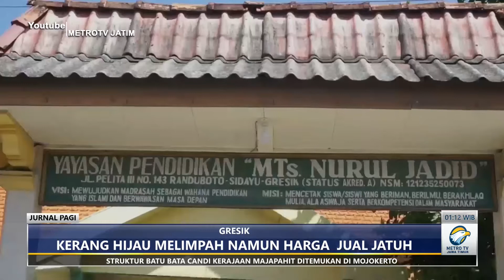Kerang 8 kuintal dibagikan untuk peserta vaksin di gresik